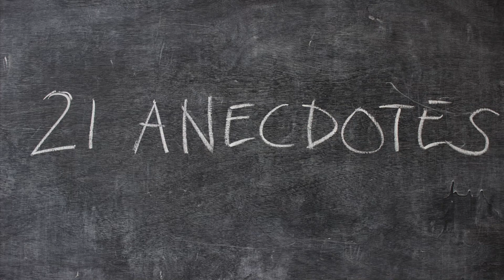Anecdotes - TC Howard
TC Howard reflects on her time working with Charlotte Vincent.